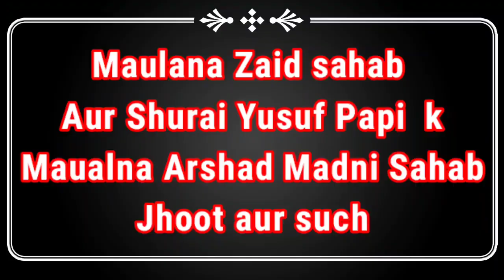Molana Zaid Sb v Yusuf Papi Se Molana Arshad Madni Sb ki Wazahat k Mutaliq Jhoot aur Such Ki Wazahat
Maulana Zaid
Bhai Yusuf vapi
Maualna Arshad Madni Sahab
Jhoot aur such

Jhuta Kon Faisala Aap Kare
झूठा कौन फ़ैसला आप करें
جھوٹا کون فیصلہ آپ کریں

Yusuf Papi Aur Shuraiyon ka Jhut Makkar aur Dhoke ka Khulasa
Hazrat Ji RA'ABE Maulana Mohammed Sa'ad Sahab D.B ko DarulUloom Deoband ne Kabhi Gumrah Nahi Kahan

Hazrat molana Arshad madni sahab Deoband se molana Zaid sahab gujrati ki baat
Yusuf Papi jahil ke bare me ki iske moh pe thappad maro

Molana salman sahab bijnori ustad Darul Uloom Deoband ka faisla yusf vapi ke bare me ki yusf jahil or jhota he molana Saad sahab par kufr ka fatva yaha Darul Uloom se nahi diya gaya

Faraar Kuan? baukhla Kuan? Deoband ka Naam le kar kon Apni Roti Sek Rahan? Bhagoda Yusuf Vapi

Shurai Yusuf Vapi ki Jahalat apne jahal seki Allah ki shaan me Gustakhi,Kahta hai Allah taweel karta

Ml Ibrahim v Ml Ahmad Laad kareebi ULEMA v Muftiyan Kiraam se kar rahe hai Badtamiziya |

Shura Walon ki Buhtaan Baziya ¦ Ml Ibrahim v Ml Ahmad Laad kareebi Kar Yahe hai Yeh Buhtaan Baziya ¦